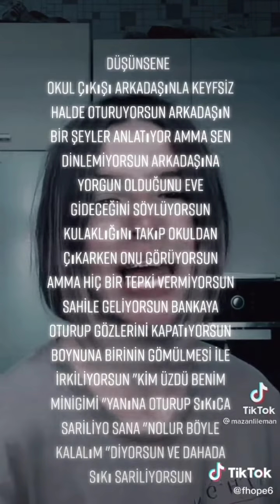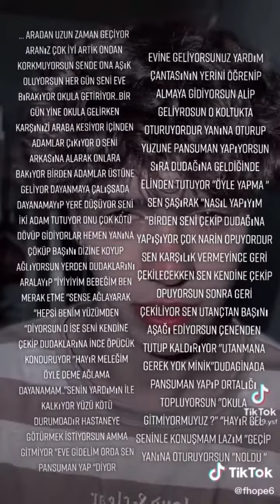düşünsene nasıl ama✨